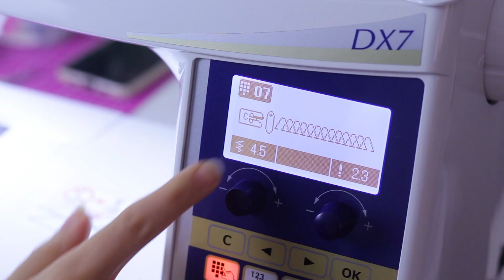Trasformo un maglione in cappello, guanti e sciarpa! ⛄ | Refashion cucito | Un punto alla volta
Nuovo progetto di cucito refashion: trasformiamo insieme un maglione in un cappello, una sciarpa scaldacollo e un paio di guanti in pochissimo tempo!
Il progetto è semplicissimo ed è consigliato anche per realizzare cappello e guanti per bambini.

🎬Con cosa giro i miei video:
▪️ Canon 700d
▪️ Obiettivo Canon 50mm